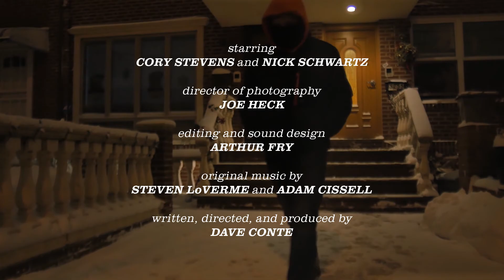Jef Needs Ice Cream - trailer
As a blizzard looms on the horizon, Jef needs to smoke up all the incriminating evidence in his deceased friend's apartment, before the grieving parents arrive to pack up...